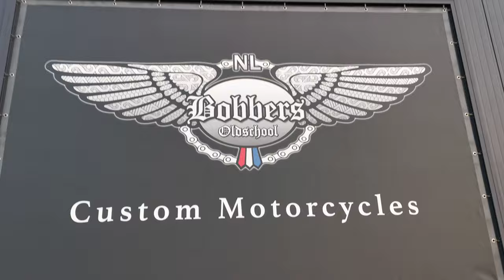Bobber Honda vt600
Shadow bobber